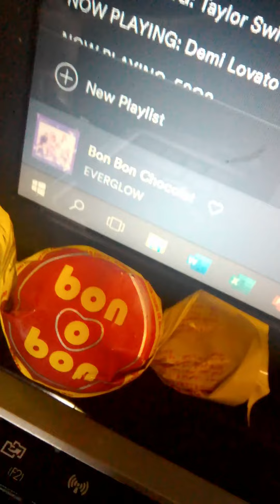June 2019 Wrap Up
Here's my June 2019 Wrap-Up in ONE MINUTE! ☺

Use mobile for better viewing. ☺